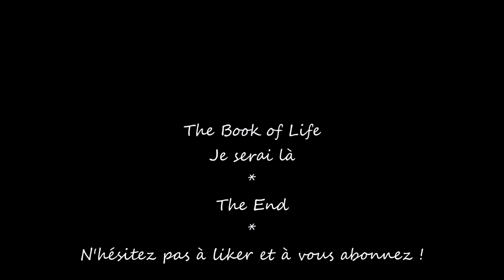La légende de Manolo - Je serai là - Paroles / Lyrics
The Book of life - Je serai là ( No matter where you are ) - Lyrics / Paroles